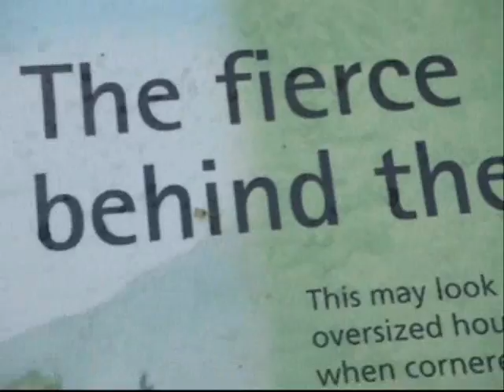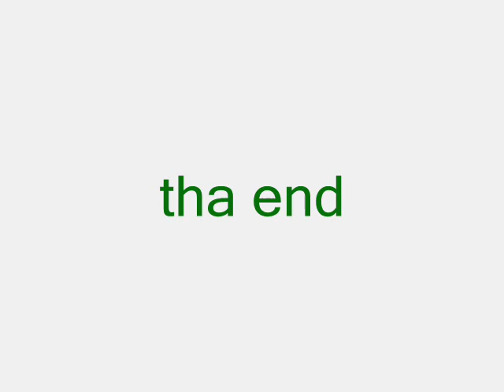tha zoo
1am